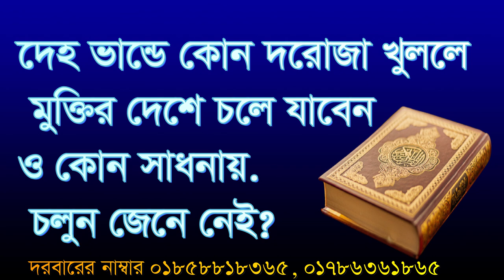দেহ ভান্ডে কোন দরোজা খুললে মুক্তির দেশে deho vande kon dorja kolle moktir dese col